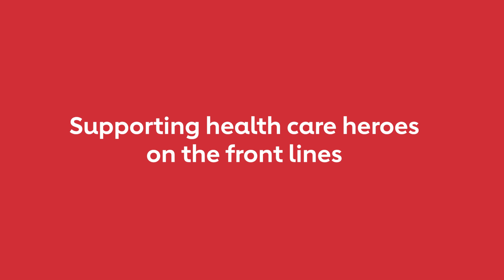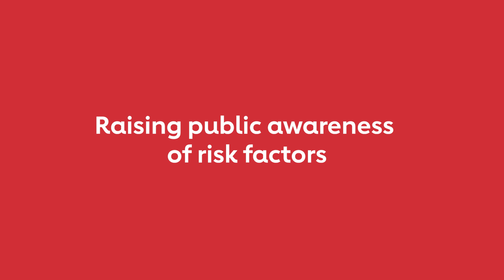National Volunteer Week 2021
Nancy Brown, CEO of the American Heart Association, shares a special message for NationalVolunteerWeek. Thank you to the extraordinary AHA volunteers who dedicate their time, talent, voices and resources to meet the critical needs of our communities.